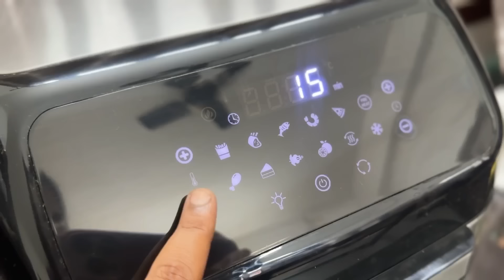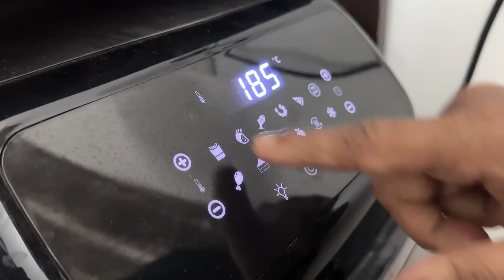2nd baby Update…💔 | Q/A Session | Allu Loves Priya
AG Regency Air Fryer